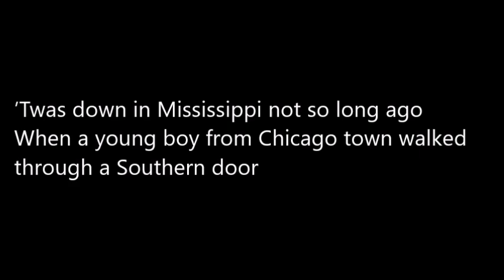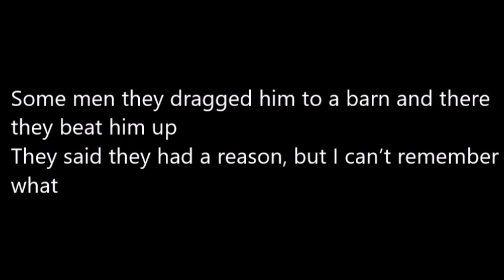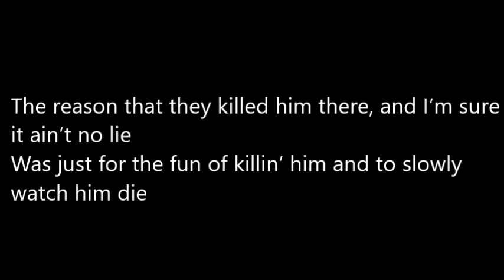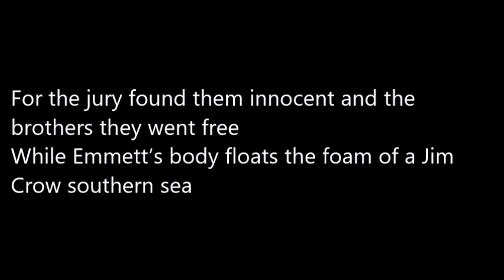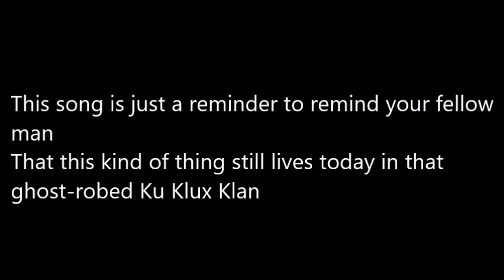Bob Dylan - The Death of Emmett Till (lyrics)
From the Bootleg Series, Vol 9: The Witmark Demos: 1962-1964